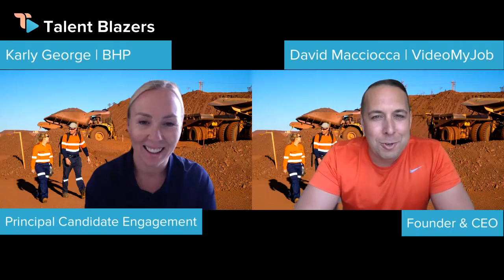Ep 7. Making the candidate experience more human W/ Karly George from BHP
Are your candidate comms coming from the company as a whole or an individual person?

Karly George from BHP is on a mission to make their CX more human by embedding video from real employees in their process emails.

Hear how BHP are going about implementation and what they're tracking to measure ROI.